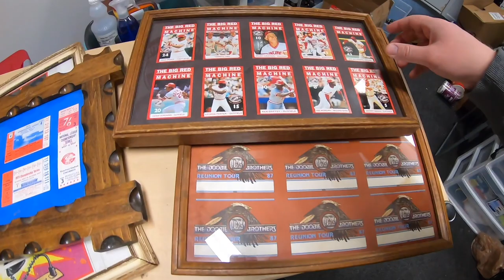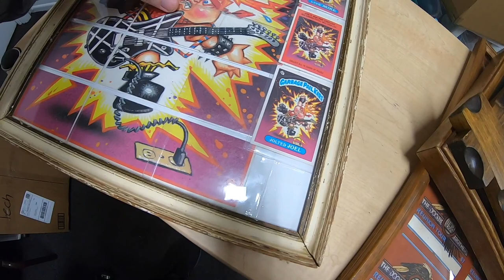This Vintage Collection Was AMAZING!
Check out their band!

GoPro Hero 7 Black

Dymo 4XL

Dymo Labels

Heavy Duty 2" Tape Dispenser

Bubble Wrap